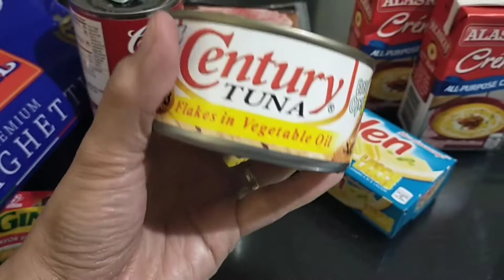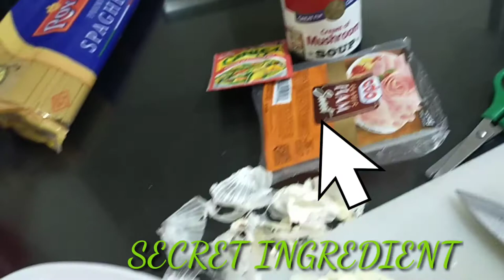Creamy Tuna Carbonara +Secret Recipe Vlog #22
Delicious Creamy Tuna Carbonara Christmas Idea recipe sigurado magugustuhan ng mga kids at kids at heart.